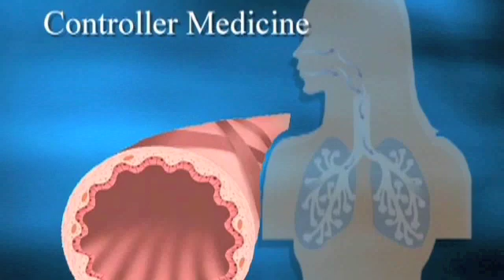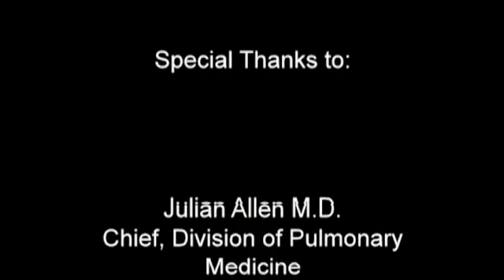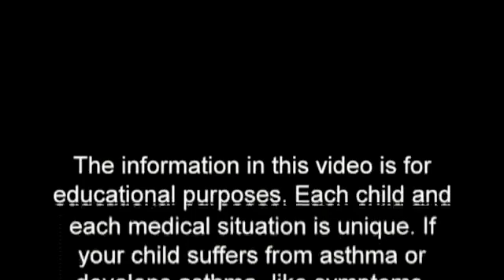Asthma Medications - The Children's Hospital of Philadelphia (4 of 7)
Quick relief medications, like albuterol, work by relaxing tightened muscles in the airway, and should only be used during a flare. Controller medications help reduce swelling in the lungs, and should be taken every day to prevent flares. It's important to see your child's doctor regularly to make sure the dose and type of controller medicine is right for your child.